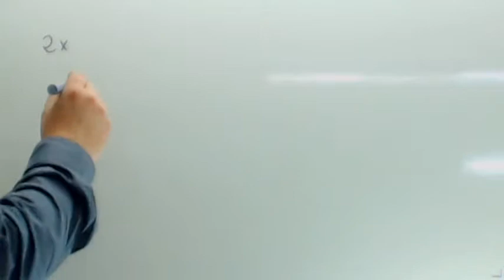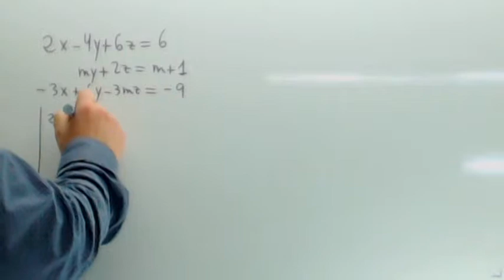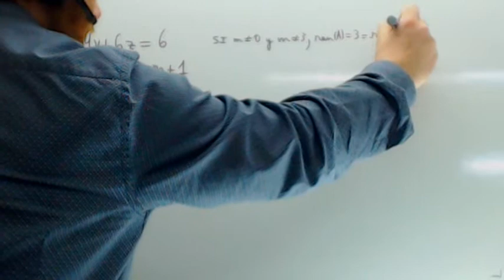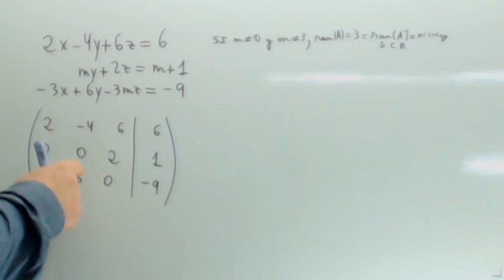Sistemas de ecuaciones lineales con parámetros Usero